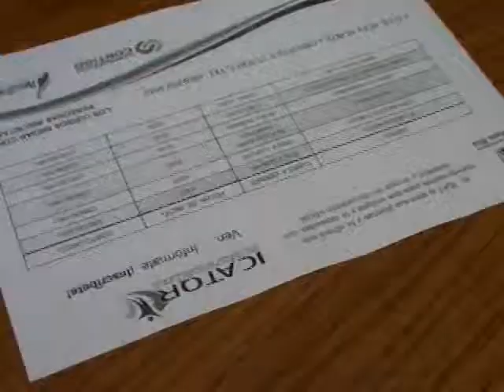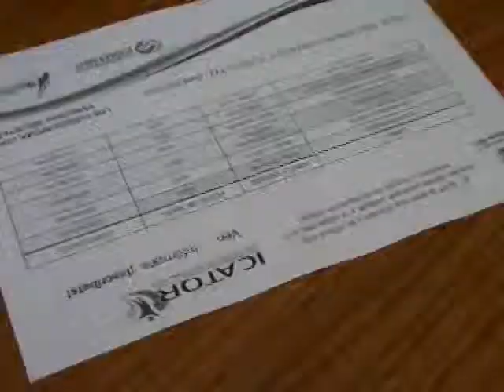ICAT CAPACITÓ EMPLEADOS MUNICIPALES POR CONVENIO COLABORACION, SEPTIEMBRE 28, 2011, N1.mpg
Firmado en julio pasado un convenio de capacitación para trabajadores del ayuntamiento esta tarde mostró sus primeros frutos pues más de cincuenta trabajadores se instruyeron con cursos de ingles, computación e incluso manualidades. La directora del ICAT también afirmó que la temporada baja es el mejor momento para optar por la capacitación por lo que invita a la ciudadanía a acercarse al Instituto de Capacitación para el Trabajo.

Declara: Aralia Yazmín Aguilar Villegas, directora del Instituto para la capacitacion en el trabajo, ICAT, de Tulum.